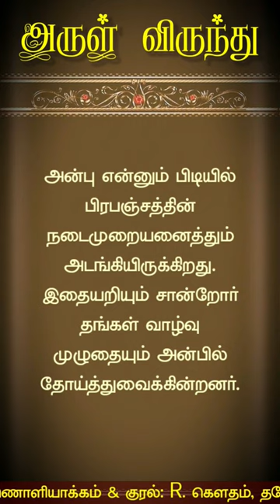அருள் விருந்து 1304